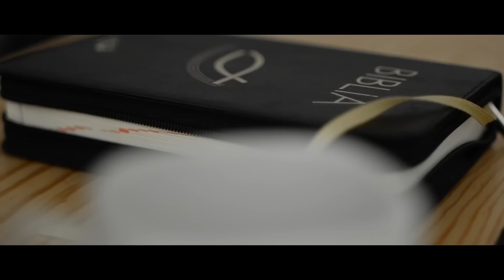Kwadransik ze Słowem #454 - Jesteś rozczarowany Bogiem?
Każdy z nas przechodzi w życiu przez łatwiejsze i trudniejsze momenty. Być może jesteś osobą, która w swoim życiu przechodzi teraz etap rozczarowania Bogiem?

Więcej w odcinku!

Wtedy przyszedł do Niego trędowaty i upadając na kolana, prosił Go: Jeśli chcesz, możesz mnie oczyścić». Zdjęty litością, wyciągnął rękę, dotknął go i rzekł do niego: Chcę, bądź oczyszczony!». Natychmiast trąd go opuścił i został oczyszczony. Jezus surowo mu przykazał i zaraz go odprawił, mówiąc mu: Uważaj, nikomu nic nie mów, ale idź pokaż się kapłanowi i złóż za swe oczyszczenie ofiarę, którą przepisał Mojżesz, na świadectwo dla nich. Lecz on po wyjściu zaczął wiele opowiadać i rozgłaszać to, co zaszło, tak że Jezus nie mógł już jawnie wejść do miasta, lecz przebywał w miejscach pustynnych. A ludzie zewsząd schodzili się do Niego.

Filistyni przygotowali szyki bojowe przeciw Izraelitom i rozgorzała walka. Izraelici zostali pokonani przez Filistynów, tak że poległo na pobojowisku, na równinie około czterech tysięcy ludzi. Po powrocie ludzi do obozu starsi Izraela stawiali sobie pytanie: Dlaczego Pan dotknął nas klęską z ręki Filistynów? Sprowadźmy sobie tutaj Arkę Przymierza Pańskiego z Szilo, ażeby znajdując się wśród nas wyzwoliła nas z ręki naszych wrogów. Lud posłał więc do Szilo i przywieziono stamtąd Arkę Przymierza Pana Zastępów, który zasiada na cherubach. Przy Arce Przymierza Bożego byli tam dwaj synowie Helego: Chofni i Pinchas. Gdy Arka Przymierza Pańskiego dotarła do obozu, wszyscy Izraelici podnieśli głos w radosnym uniesieniu, że aż ziemia drżała. Kiedy Filistyni usłyszeli głos okrzyków, mówili: «Co znaczy ów głos tak gromkich okrzyków w obozie izraelskim?» Gdy dowiedzieli się, że Arka Pańska przybyła do obozu, Filistyni przelękli się. Mówili: Ich Bóg przybył do obozu. Wołali: «Biada nam! Nigdy dawniej czegoś podobnego nie było. 8 Biada nam! Kto nas wybawi z mocy tych potężnych bogów? Przecież to ci sami bogowie, którzy zesłali na Egipt wszelakie plagi na pustyni. Trzymajcie się dzielnie i bądźcie mężni, o Filistyni, żebyście się nie stali niewolnikami Hebrajczyków, podobnie jak oni byli niewolnikami waszymi. Bądźcie więc mężni i walczcie!» Filistyni stoczyli bitwę i zwyciężyli Izraelitów, tak że uciekł każdy do swego namiotu. Klęska to była bardzo wielka. Zginęło bowiem trzydzieści tysięcy piechoty izraelskiej. Arka Boża została zabrana, a dwaj synowie Helego, Chofni i Pinchas, polegli.

📌Biblia i codzienne rozważania w Twoim telefonie? Pobierz aplikację Biblia Audio, wejdź w link i ciesz się dodatkowym rozwiązaniem, które dla wielu z Was może być bardzo pomocne! Skorzystaj z kodu rabatowego na zakup aplikacji. Wpisz w koszyku "MARCIN30", aby uzyskać lepszą cenę zakupu